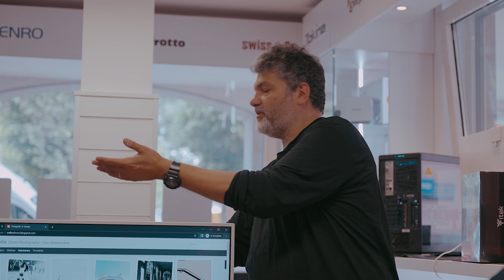Le migliori fotocamere OM-System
📸Benvenuti nel nostro negozio ad Empoli!
In questo video, abbiamo il piacere di ospitare Ugo Baldassarre, fotografo professionista e esperto di fotocamere OM-System.
Insieme a lui, esploreremo le migliori fotocamere di questo sistema, analizzandone le caratteristiche tecniche e le prestazioni in campo.
Ugo ci guiderà in una giornata di formazione, condividendo con noi i suoi consigli e le sue esperienze sul campo
Se sei un appassionato di fotografia o stai cercando la fotocamera perfetta per le tue esigenze, questo video è quello che fa per te!

Articolo Blog - online a breve